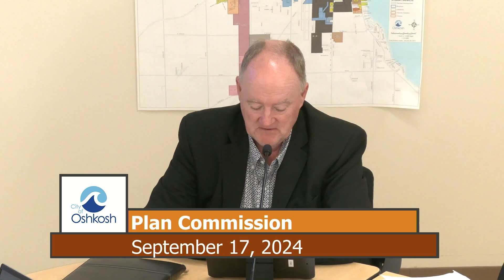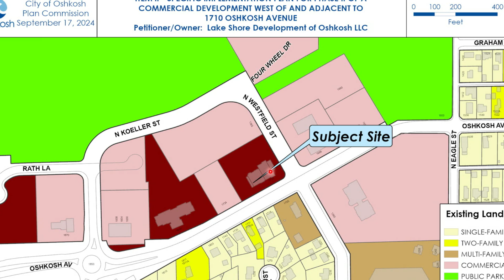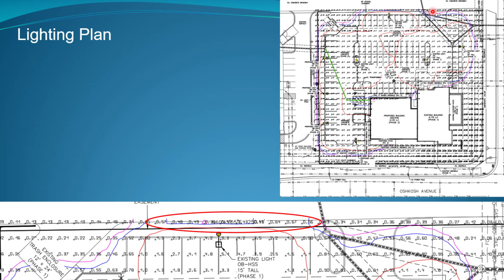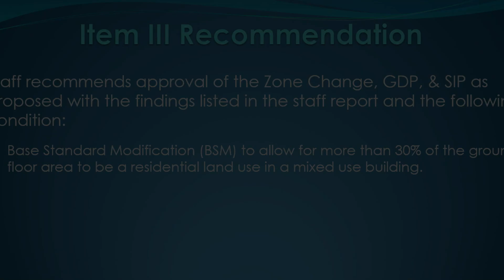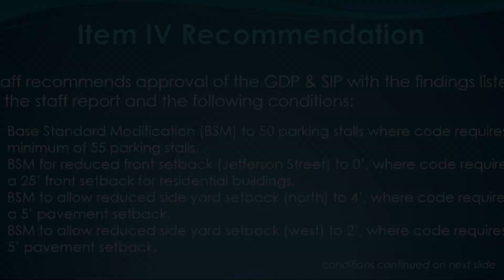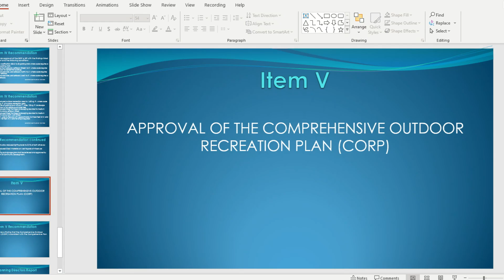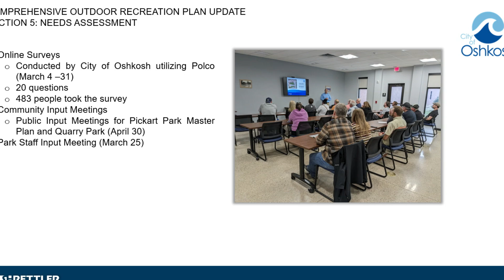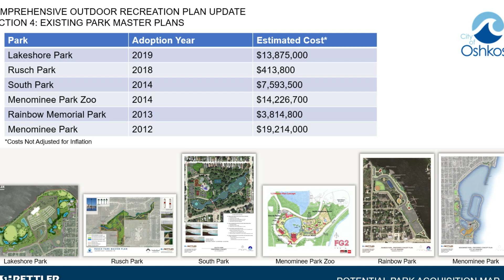Oshkosh Plan Commission 9/17/24